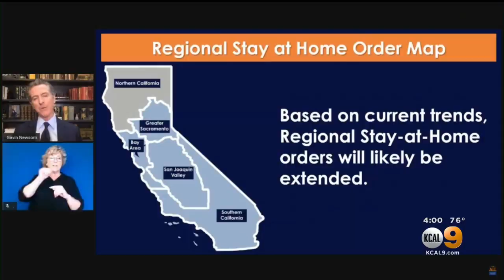Newsom Says Stay-At-Home Order Expected To Be Extended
Gov. Gavin Newsom said Monday the regional stay-at-home order imposed by the state for the entirety of Southern California will almost assuredly be extended beyond next week's expiration date.